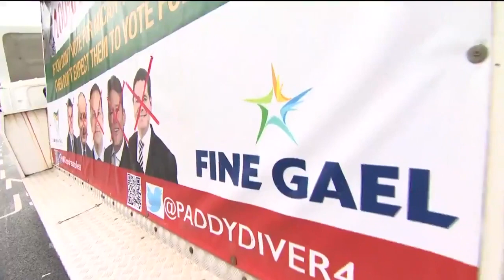"We could do a sit-down on the M50" - thousands of Donegal residents storm Dublin in Mica protest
On Friday, thousands of Donegal and neighbours in the north west took to the streets of Dublin in protest over the Mica scandal. The residents are demanding a 100% redress from the Irish government for mica and pyrite bricks that are seeing their homes collapse now. They brought Dublin to a standstill in their numbers and caused heavy delays on the M50 on Friday morning.
They say they are not done yet.